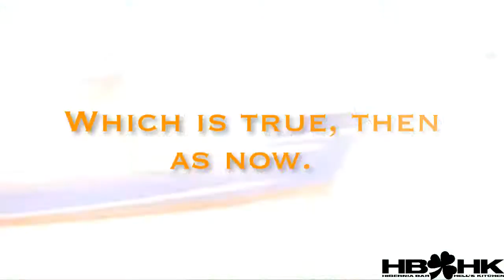Best Irish Bar In New York City | Hibernia Bar | Hell's Kitchen Bar NYC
We are the best midtown sports bar in NYC.

Being an Irish bar is more than just serving Guinness and serving shots of Irish whiskey. An Irish bar is about heritage, it’s about family and it’s about creating that home away from home feeling that we like to call ‘having the craic.’ Hibernia serves Guinness 20oz Imperial Pints and a large selection of Irish Whiskies including the full line of Tullamore Dew.  It is Irish owned and staffed and is conveniently located in the heart of Hell’s Kitchen New York City. Hibernia Bar really is the genuine article.
The best part about Hibernia Bar is that our food is quality and the prices are better than what you’ll get in some of the other bars in the neighborhood. Our kitchen is open late and we pride ourselves on not only having the best wings and burgers, but our Irish food is top notch featuring traditional Irish staples such as: shepherd’s pie, fish and chips, Guinness lamb stew, corned beef and cabbage, Tayto Crisps, toasties, rasher sandwiches and the Irish fry up. Outside of our menu we do have daily or weekly specials up on the chalkboard.
We are the best sports bar in Hell’s Kitchen and air as many games as possible whether it be the GAA, All Ireland Finals, Pittsburgh Steelers, New York Mets, rugby, hockey, and baseball. If you are on holiday and can’t find your game, you can give us a call and chances are that we’ll open especially for you. It doesn’t matter where you sit, every seat is a good seat in the house with all of our TVs.
Our staff is warm, open and very hospitable. We know that when someone is looking for a true Irish bar, they know that ‘there are no strangers here, just friends you’ve yet to meet.’ It’s our Irish hospitality that makes Hibernia Bar a true Irish bar. When you’re away from home, wherever you’re from, it’s good to talk to someone knowing that they are genuinely going to engage in conversation with you. You will always get that same comfort level at Hibernia Bar as you would at a bar in the Emerald Isle.
Aidan Fogarty, co-owner of Hibernia, began his bartending career at The Brazen Head, Ireland’s oldest bar. The Brazen Head has had an amazing history and Aidan is proud to have tended bar there. Countless of famous celebrities and famous Irish Folk have passed through there, such as the likes of James Joyce, Jonathan Swift, The Dubliners, Van Morrison, Paolo Nutini, Tom Jones to name a few. Hibernia has seen a few celebrities in its time as well, Alan Cummings, Mark Cuban, Kate Beckinsale, Jimmy Fallon, Joe Buck as well as several famous athletes and musicians. We love live music and often plenty of sessions have been known to break out on a whim. We have featured many live music acts from Ireland as well, such as Susan O’Neill (one of Bono’s favorites) and the Bachstreet Boyz, Niall McBride and Ross Maguire.
Hibernia also has the best St. Patrick’s Day celebration this side of the pond. We are known for our Paddy’s Day festivities which includes bag pipers, countless of free giveaways, classic Irish food as well as an opportunity to meet some of NYC’s best as they party all day through the night. Be on the lookout for our very own Leprechauns who show up to jig and give away whiskey and may even adorn you with some gold. To add to that celebration, Hibernia also sends someone to Ireland for a week long trip every year.
Even though we’re in America, when you step into Hibernia Bar you know you’re not in just any Irish bar. We’ve made sure to bring the culture and the spirit of Ireland to this corner in Manhattan and even when you step out and walk down that busy New York City street you’ll know that you’ve found your home away from home.

Slainte,

Hibernia Bar – The Genuine Article